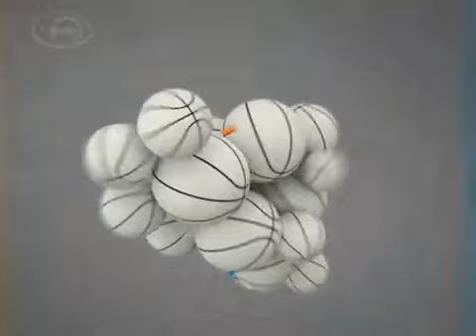Uno Contra Uno 19 02 08 2° parte con Huevo Sánchez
La segunda parte de la entrevista con Oscar "Huevo" Sánchez !!!